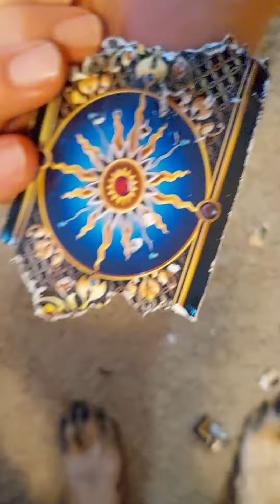Aries strikes again...